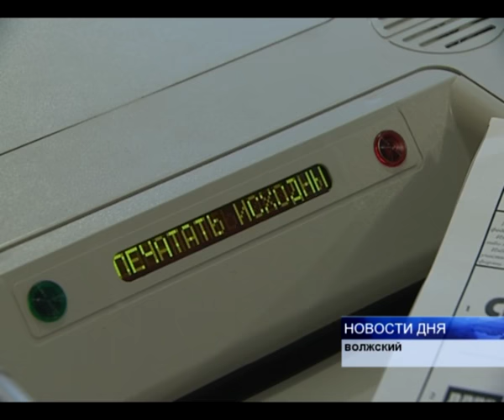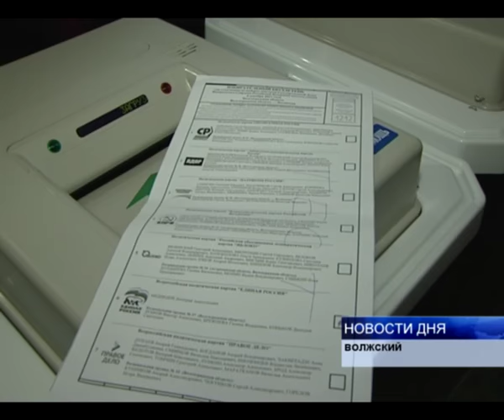НА 16 УЧАСТКАХ ВОЛЖСКОГО БУДУТ РАБОТАТЬ КОИБЫ